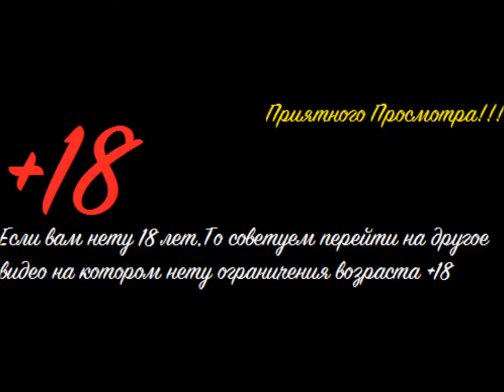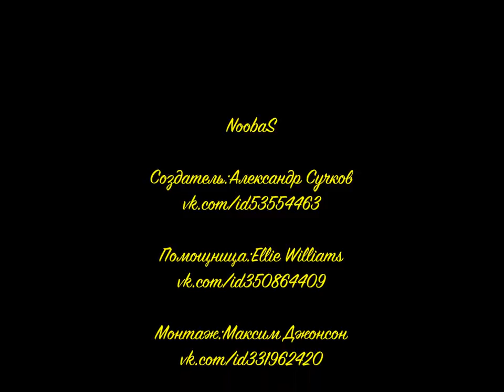NoobaS:Анти-Грифер Шоу #5 - Продолжение